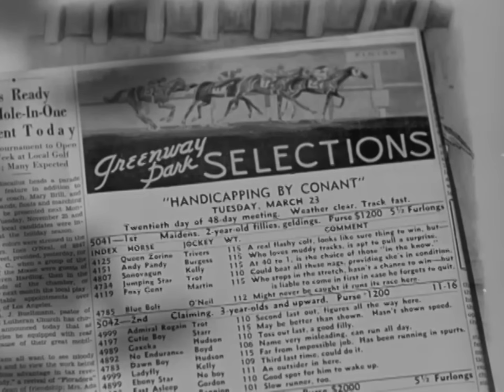The Shadow of the Thin Man (1941) - Opening Scene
The opening scene from the movie of the Golden Age of Hollywood, The Shadow of the Thin Man (1941) starring William Powell and Myrna Loy.

If you would like to learn more about the wonderful actor William Powell, check out my